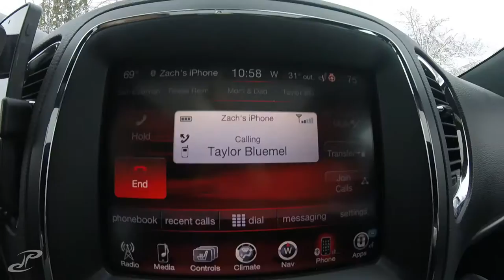VLOG 018 - drones and snow storms dont mix well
FINALLY a snow day in cedar falls. went out with the Pixel Labs crew and had some fun driving all over town